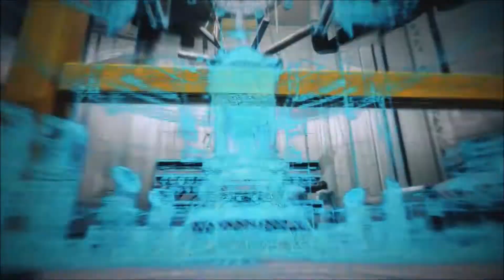Dead or Alive 6